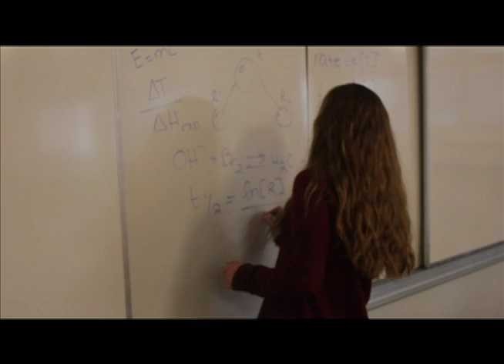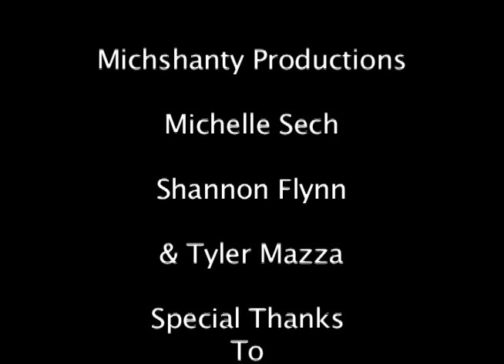Super Hero Movie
Michshanty Productions
Michelle Sech, Shannon Flynn, & Tyler Mazza special thanks to Joe San Agustin